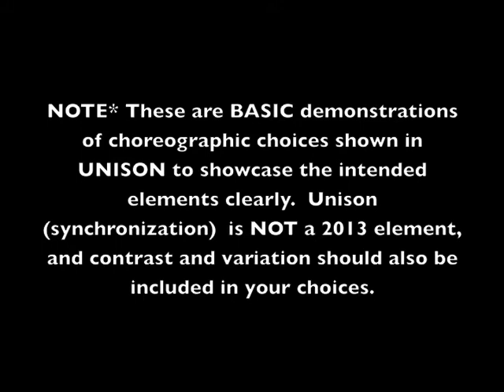2013 THEATRE ON ICE - CE DEMONSTRATION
BODY MOVEMENT: Level Change - Showing variations of the height of body movement: Low, (lunges, sit spin, ice level body movement etc.) Medium (camel spin, Ina Bauer, etc.) or High (jumps, leaps, or lifts etc.)

CHOREOGRAPHIC PROCESS: Repetition - Repeating a motif, gesture, or larger sequence of movement throughout the number.

STYLE: Cultural Dance - Movement and music based on the tradition and culture of a geographic location. Ex. Folkdance, African Dance, Indian Dance, Irish Step-dance etc.

For any questions regarding the 2013 CE please don't hesitate to contact Jodi Porter